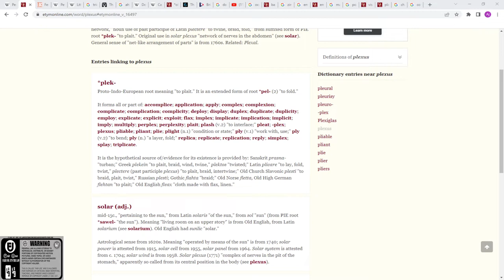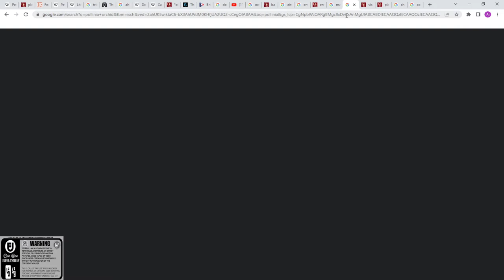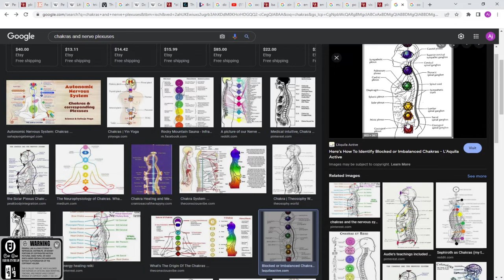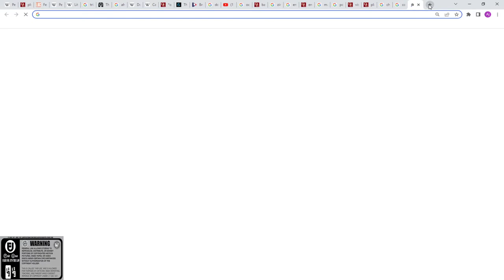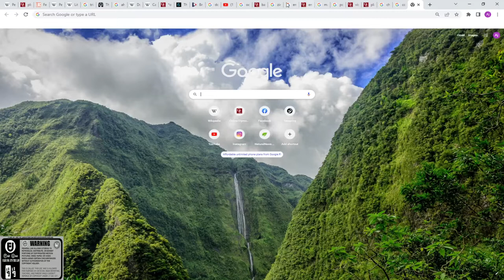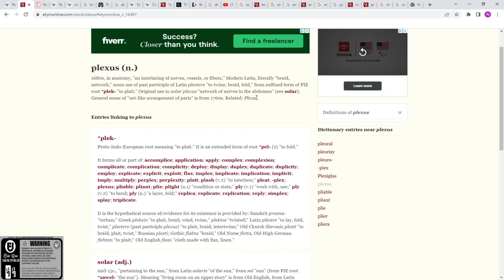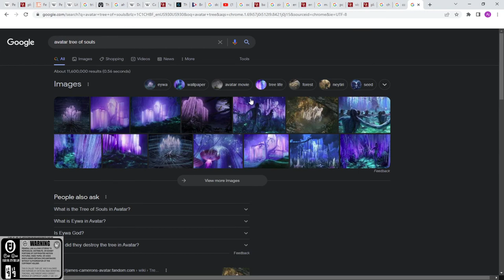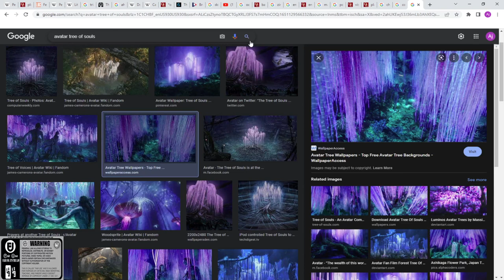Finishing of the nets we made...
just listen or don't...